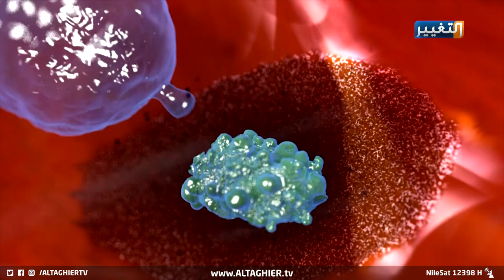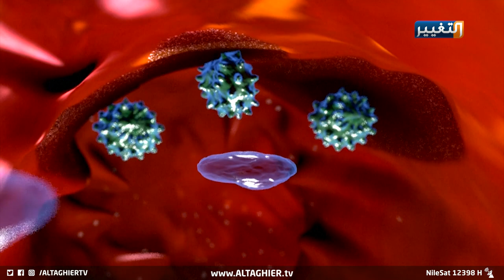نتائج مثيرة يحققها لقاح كورونا "أوكسفورد "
أظهرت نتائج اللقاح الذي طورته شركة أسترازينيكا البريطانية بالاشتراك مع جامعة أكسفورد فاعليته بنسبة سبعين بالمئة وأنه أحدث استجابة مناعية أقوى لدى الفئات الأكبر عمرا، وهي نتيجة مهمة في الوقت الذي يمثل فيه الفيروس خطرا كبيرا بالنسبة لكبار السن.